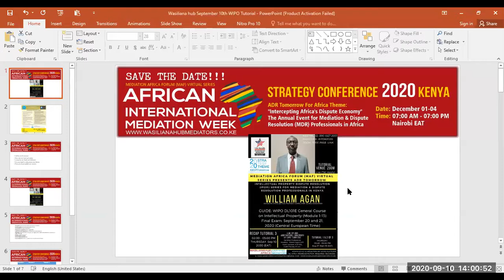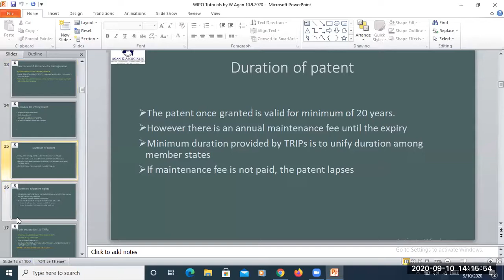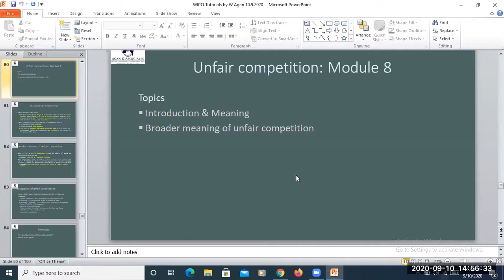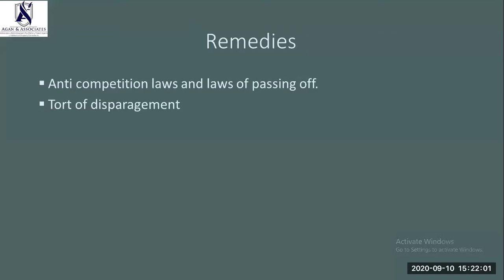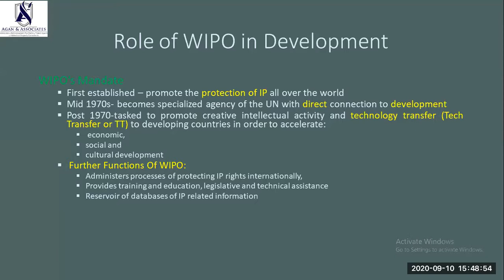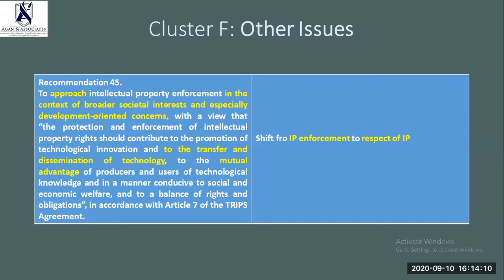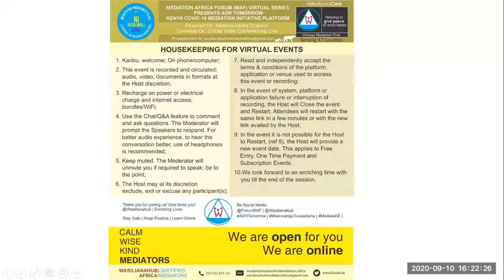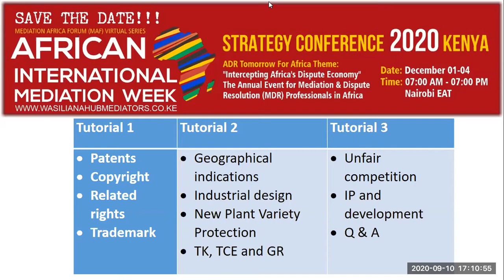WASILIANAHUB I IPDR I WIPO DL General Course - Tutorial 3 Recap by IP Consultant William Agan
Tutorial 3 of 3, 2020 Based on WIPO General Course - IP
Intellectual Property Dispute Resolution (IPDR)

Tutorial Series:
Tutorial 1 of 2, 2020 Based on WIPO General Course - IP
Tutorial 2 of 2, 2020 Based on WIPO General Course - IP
Tutorial 3 - Recap

Target: Mediation & Dispute Resolution (MDR) Professionals
Suitable for: Persons with interest or working in IP
Session Coverage: 2-part Tutorial (WIPO General Course on IP Module 1-13) with illustration of (real) disputes and possible use cases of mediation as a tool for innovative resolution of IP and related disputes.

Intellectual Property (IP) Tutorial on WIPO DL101E General Course on Intellectual Property (Module 1-13)
Facilitator: Mr. William Agan, Advocate & Intellectual Property Consultant. LLM  (IP and Arbitration): University of Cape Town (SA). Certified Professional Mediator. Patent Agent KIPI, Agan & Associates. Guest Lecturer: In IP KSL (Kenya School of Law). Lecturer CUEA Faculty of Law.
Time: 02:00 - 05:00 PM I Venue: ZOOM Live I T&C Apply (Prereg, Free Pass)
Session 1: Thur, August 27, 2020 (Part 1)
Session 2: Thur, September 03, 2020 (Part 2)

About WIPO Distance Learning (*DL101E)
Course Registration Open: July 27 - August 16, 2020 (Free)
Final Exam: September 20 and 21, 2020 (Central European Time)
Certificate: Issued by WIPO (World Intellectual Property Organisation)
*To register for WIPO DL Course visit: WIPO e-learning centre.

Modules Covered: 1. Introduction to Intellectual Property 2. Copyright 3. Related Rights 4. Trademarks 5. Geographical Indications 6. Industrial Design 7. Patents 8. Unfair Competition 9. International Registration 10. Protection of New Varieties of Plants 11. Introduction to Traditional Knowledge, Traditional Cultural Expressions and Genetic Resources 12. Intellectual Property and Development 13. Summary and Discussion on Intellectual Property Rights